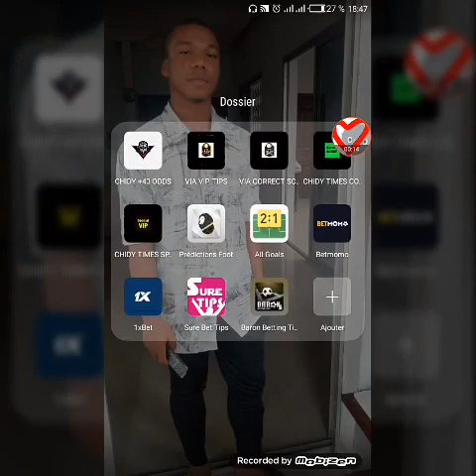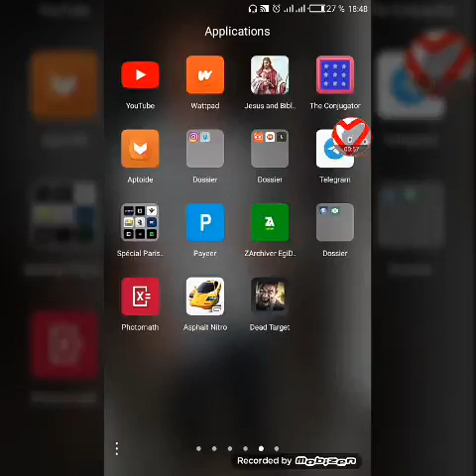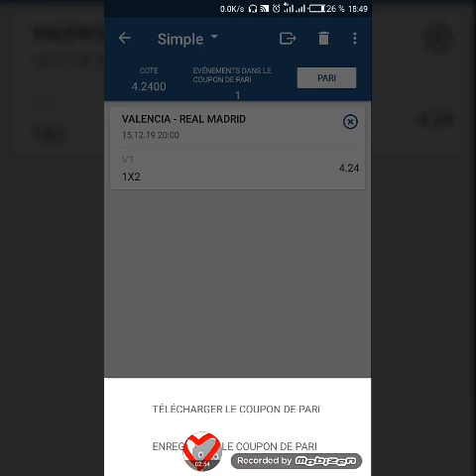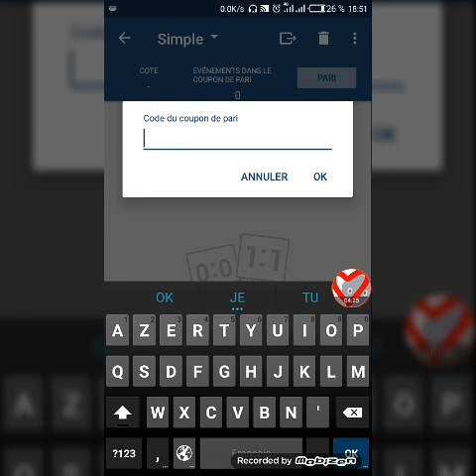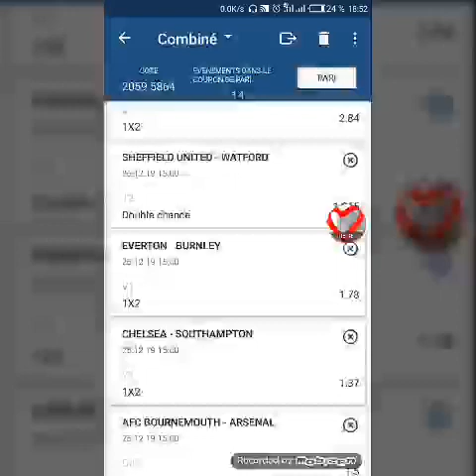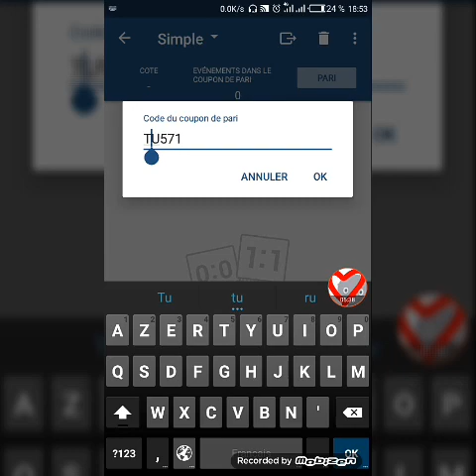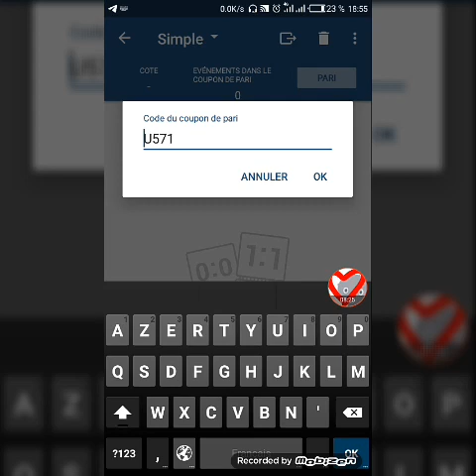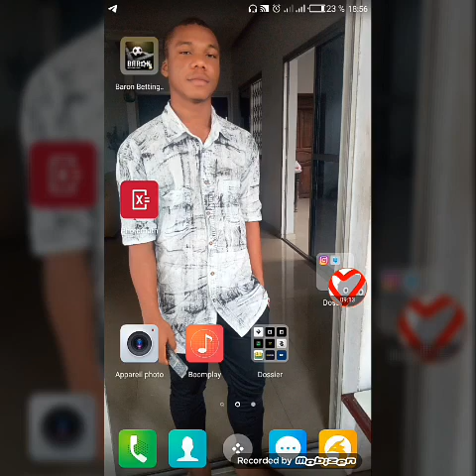Comment déchiffrer un coupons masqué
Vu que certaines personnes masquent des coupons dites vip afin de pourvoir soutirer de L'argent aux personnes vulnérable càd des personnes qui ne font que perdre des paris , à travers mes recherche j'ai pu trouver une astuces pour pourvoir dechéffrer le code masquer.
Suivez la vidéo jusqu'a la fin.

Si ma vidéo vous a plu et a pus vous aider n'oublié pas de vous

Je suis au.
58124474. 👈👈👈

Télegam